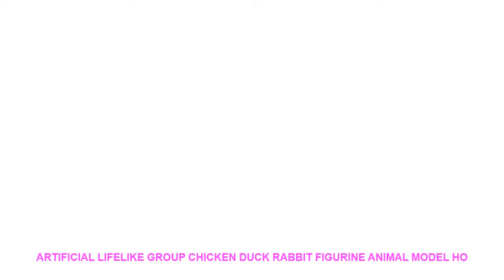Artificial Lifelike Group Chicken Duck Rabbit figurine animal Model ho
Style : Artificial
Brand Name : SIBAOLU
Theme : Animal
Material : PVC
Size : 3cm - 7cm
Item No. : DW-S-253
Usage : Doll house Home desktop decoration
Animation Character : Chicken DuckRabbit
Color : transparent White Blue Pink
Style : Cartoon Funny action Figure
Item Type : Model Figurine StatueFiguresAssembly
Function 01 : Home Decoration Accessaries
Feature 01 : Micro Landscaping Decoration
Function 02 : Photograph ToolBirthday Cake Decoration
Feature 02 : ArtificialCartoon
Function 03 : Children ToyWedding Couple Gift
Feature 03 : DIY Landscape
Festival : Wedding Day

Reference Size:
Compare with Adults Hand
Item Name : Group of Chicken / Duck / Rabbit
Size: see pictures
Material: PVC
Color: as picture show
Quantity :
1 pcReference Size:
Size: see pictures
Material: PVC
Quantity :
1 pc

Similar Product
Pasta Machine Manual Noodle Spaetzle Maker Stainless Steel Blades Dumpling Maker Pasta Cooking Tools Kitchen Accessories
IYouNice 3 Blades Durable Stainless Steel Pasta Machine Manual Maker Noodle Press Machine Adjustable Thickness Dumplings
Pasta Machine Manual Noodle Spaetzle Maker Stainless Steel Blade Spaetzle Noodle Dumpling Maker Pasta Cooking Kitchen
Pasta Tools Kitchen Stainless Steel Blade Spaetzle Noodle Dumpling Maker Pasta Cooking Tool noodle cutter mashinka
Stainless Steel Spaetzle Maker With Safety Pusher Dumpling Noodle Manual Pasta Maker Machine Pasta Making Kitchen
Noodle Pasta Maker Stainless Steel Nudeln Machine Lasagne Spaghetti Tagliatelle Ravioli Dumpling Maker Machine With Two
Electric Noodle Press Machine Spaghetti Pasta Maker Commercial Stainless Steel Dough Cutter Dumplings Roller Noodles Hanger
5 Mode Stainless Steel Pasta Noodle Maker Machine Handmade Noodles Press Spaghetti Machine Para Hacer Noodles
Manual Stainless Steel Noodle Maker Press Pasta Machine Crank Cutter Fruits Juicer Cookware Making Spaghetti Kitchen
Stainless Steel ordinary 2 Blades Pasta Making Machine Manual Noodle Maker Hand Operated Spaghetti Pasta Cutter

Similar Product
Artificial Lifelike Group Chicken Duck Rabbit figurine animal Model home decor miniature fairy garden decoration DIY

Similar Home Design Ideas Videos :
DIY Funny Cute Light Panda Paper Switch Stickers Wall Stickers Home Decoration Bedroom Parlor Decoration Hot =
Recordable Colorful Rabbit night light Alarm Clock Voice activated led digital clock Intelligent USB Charging Small Night Light =
Lifestyle Cat Drink miniature figures Kitten Miniature figurines Home decoration mini fairy garden animals ornaments resin craft =
45x60cm/60x90cm Plants Frosted Opaque Glass Window Film for Window Privacy Adhesive Glass Stickers Home Decor for Bedroom =